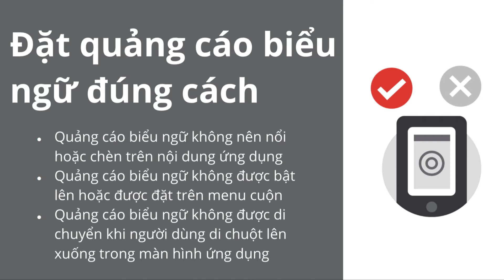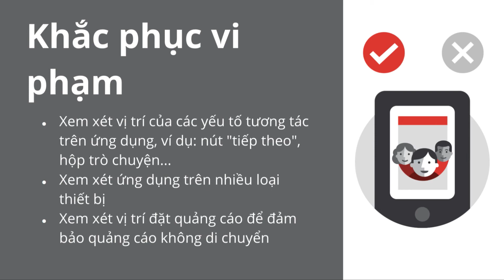Hiểu chính sách về nội dung trùng lặp và cách giải quyết vi phạm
Trong video này, chúng tôi đề cập đến chính sách về nội dung trùng lặp và cách giải quyết nếu bạn nhận được vi phạm chính sách.

Bạn có thể tìm thấy thêm tài nguyên hữu ích trong các tài nguyên bên dưới:

Chúng tôi sẽ tiếp tục xây dựng nội dung giáo dục AdMob trên kênh này, vì vậy hãy để lại yêu cầu video của bạn trong phần nhận xét.